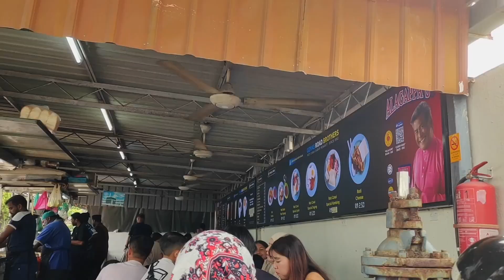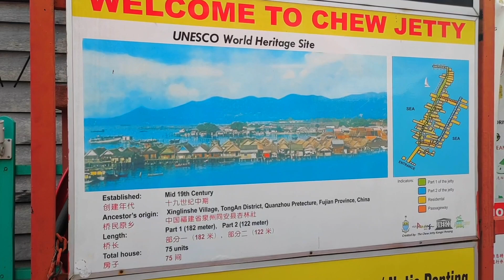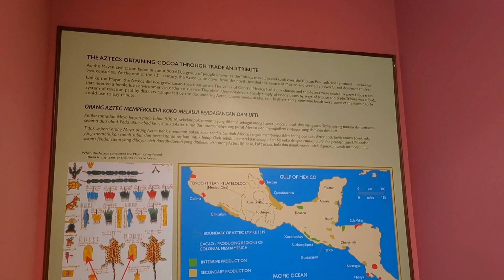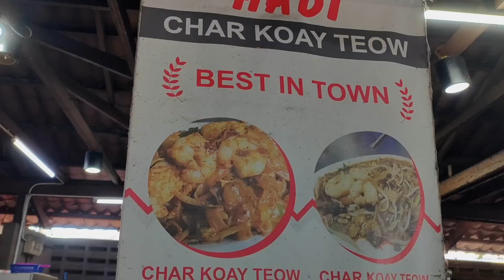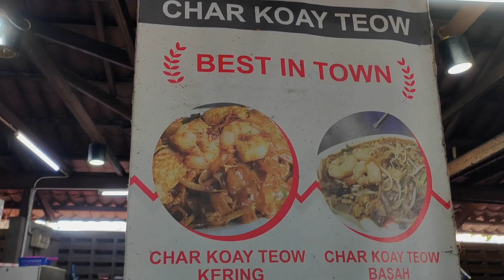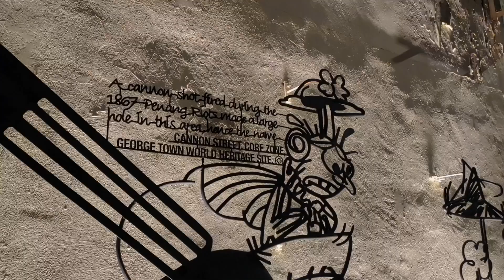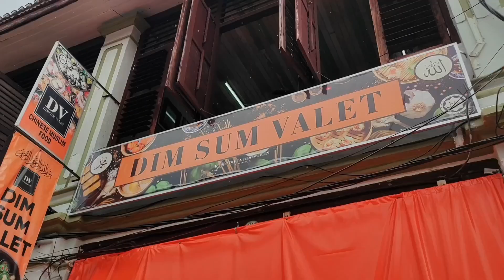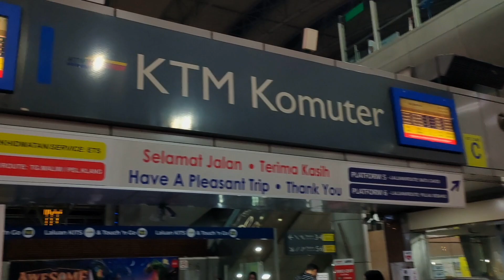Our Trip To The Food Capital of Malaysia, Penang (Part 2)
🌏 This is part 2 of our tirp in Penang 🍜🏰 Immerse yourself in the fusion of history, heritage, and flavours that make Penang a must-visit destination in 2024. This will be Kadeem's second time in Penang, his first time being in 2017 which he didn't have a good experience. This time it will be different.

🛑 Don't miss out on the hidden gems and local hotspots as we take you on a journey through the bustling streets, vibrant markets, and iconic landmarks that define the heart and soul of Penang. Whether you're a history enthusiast, foodie, or adventure seeker, Penang has something extraordinary to offer everyone.

🍲 Indulge in the tantalising flavours of Penang's street food scene, witness the captivating street art, and explore the historical charm of Georgetown. Join us for an unforgettable experience in Penang, where tradition meets modernity, and every corner tells a unique story.

🎥 Ready to embark on this virtual journey? Hit play now and get ready to be captivated by the enchanting allure of Penang, Malaysia!

Equipment: Red Magic 5G (Gcam MOD) (No proper camera yet)